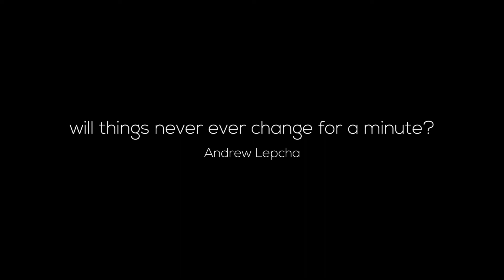Will Things never ever Change for a Minute - Andrew Lepcha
The Introduction to Visual Storytelling – Vol. 2 workshop, conducted by The Confluence Collective (TCC) in 2019, was designed for photographers who already possessed a technical foundation in digital photography and were eager to push their creative boundaries. The eight-day intensive workshop focused on the art of visual storytelling, guiding participants to produce a cohesive body of work that emphasized narrative and personal vision.

This workshop aimed to help participants refine their aesthetic sensibility and technical proficiency while expanding their understanding of the various ways in which photography can convey stories. Through theoretical and practical exercises, participants were introduced to different visual styles and techniques, with an emphasis on composition, light, ethics, and post-production workflows.